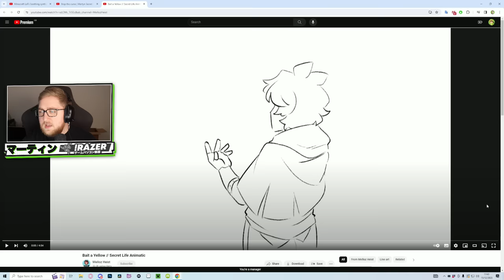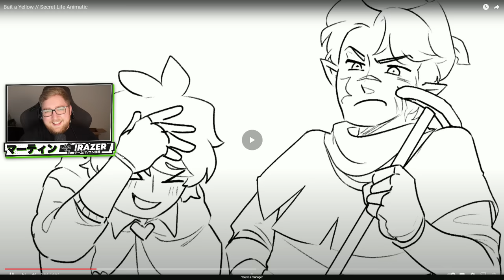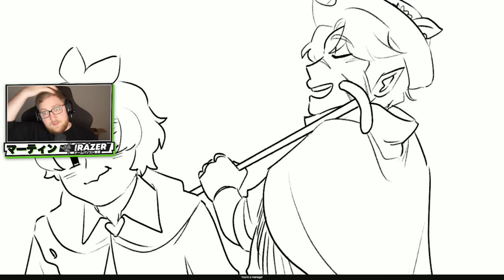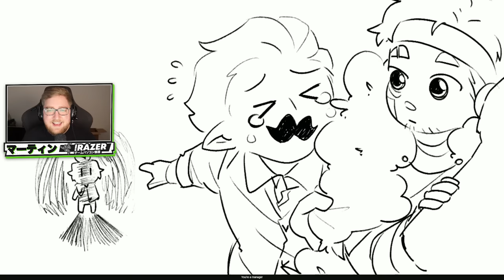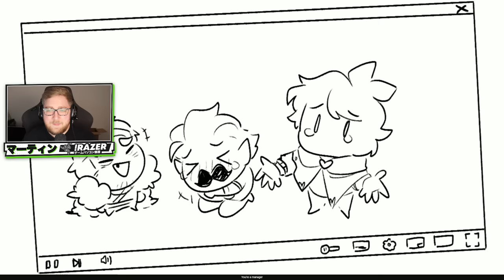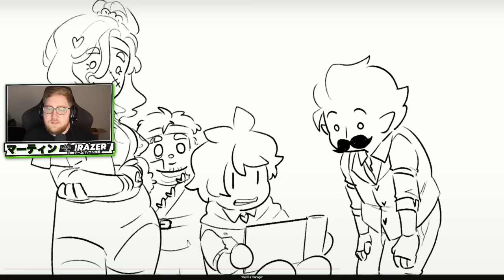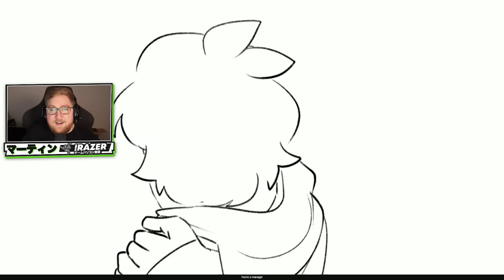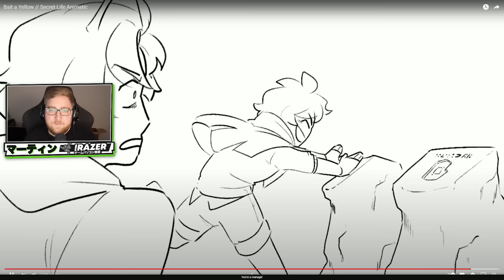InTheLittleWood REACTS to "Bait a Yellow // Secret Life Animatic"